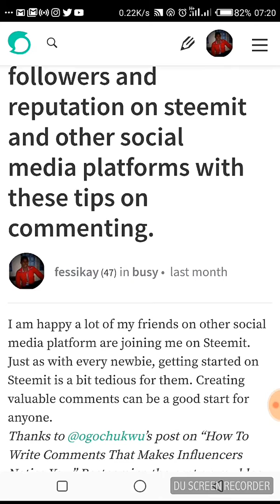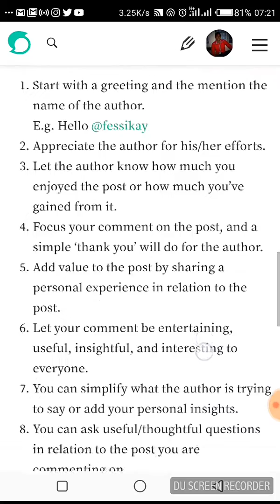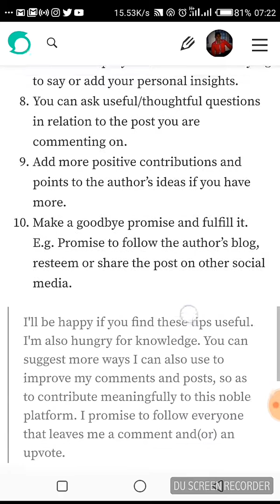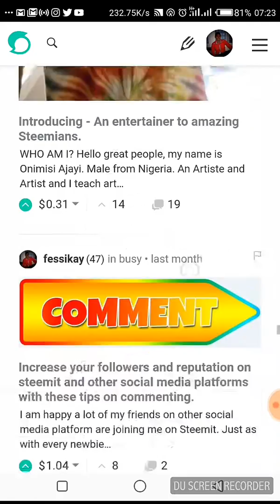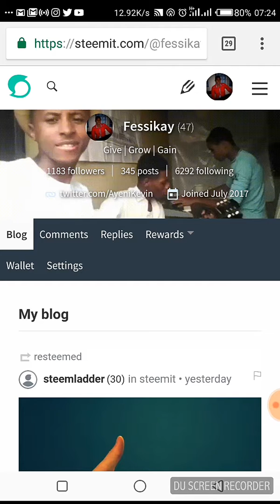How to create great comments on Steemit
In this video, Crypto Kay breaks down how to make meaningful comments on Steemit posts.